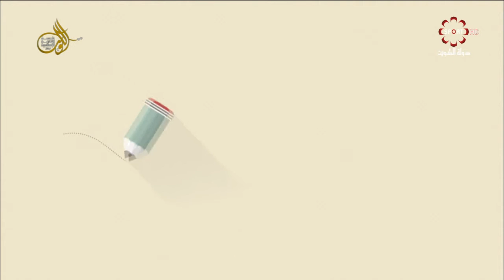حلقة برنامج "إربح مع أماني" الاثنين ١٣/٦/٢٠١٦